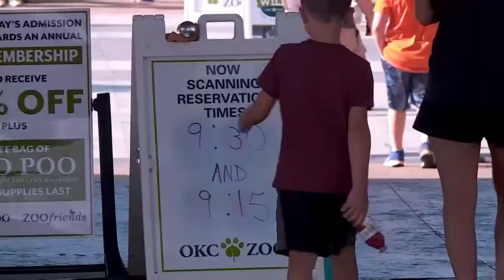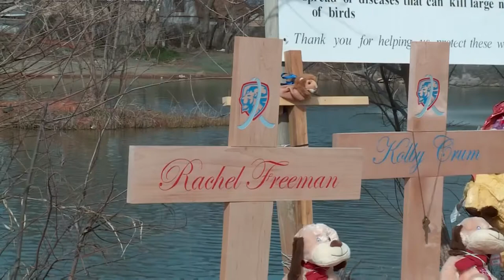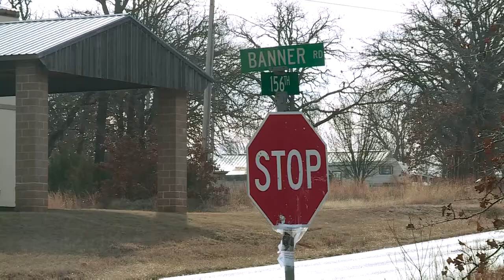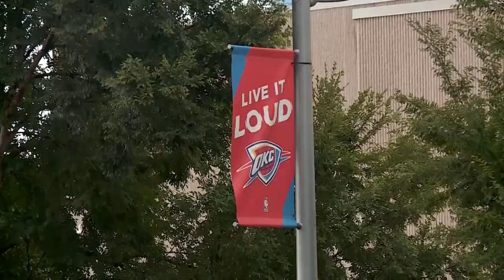Lloyd Rosen 2020 Videographer News Demo Reel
Lloyd Rosen Videographer/editor news demo reel.